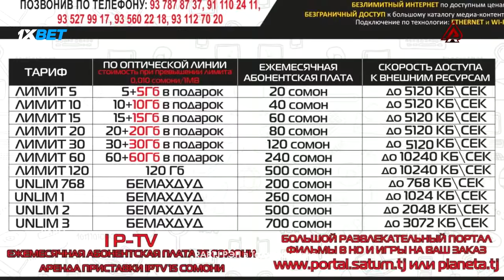БАТТЛЕРИ СОЛ 2018, Styopa vs. Emigrant (RAP.TJ)